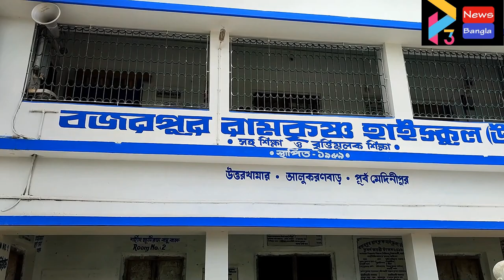BHAGWANPUR 2 HS 5TH RANK DIPTARGHYA DAS#24 05 23 P3 NEWS BANGLA#